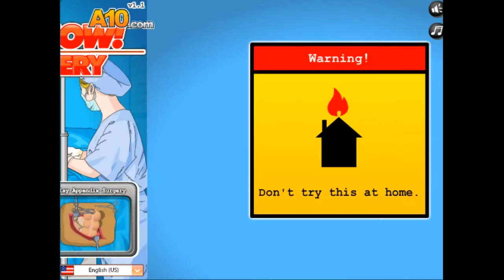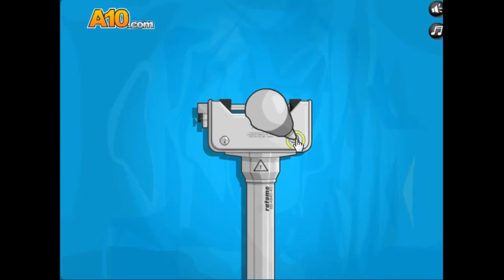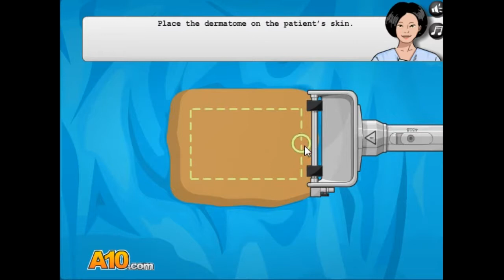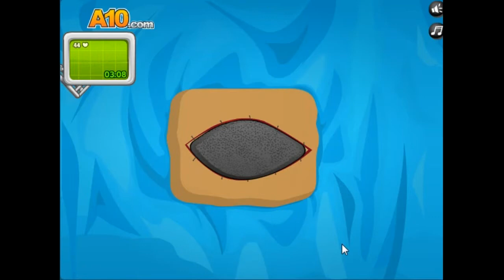2019 수술게임 피부이식 수술플레이 Surgical Game Skin Transplant Surgical Play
아이루 골드님 시청자분 미시카에요 반갑습니다 저의영상을 시청해주셔서 감사합니다 이번영상은 수술게임으로 피부이식수술 입니다 피부를 이식하는 수술을 해봤어요 이식할 부분의 피부를 잘라서 다른부위에 이식해주는겁니다 하다보니 헷갈릴수도 있지만 그래도영어도움말 보면서 하시면편하실께요 다음에 어떤게임을해볼까요 이게임 한번해주세요 라고 댓글에 남겨주시면 해드릴께요그럼영상재밌게 시청해주세요 고맙습니다 저의또다른 채널 서리여왕TV와 틱톡 미시카ASMR을 방문해보시고 맘에드시면 구독과 팔로우 해보세요 감사합니다 저의영상을 보시고 조금이나마 힘이되셨으면 좋겠어요 감사합니다 저의랜선 아빠이신 피터님을 소개할께요 현재는 몸상태로 인해서 휴방중 이십니다 조금만 기다려주세요 피터님의 유튜브채널 피터ASMR 과 틱톡 피터ASMR 을 검색하셔서 채널을 방문해보시고 영상을 보시고 맘에 드시면 구독과 팔로우 눌러보시길 바래요 감사합니다
Hello, ID Iru Gold. This is Missika. This video is a surgical game. It's skin grafting surgery. I underwent a skin grafting operation. It may be confusing to cut the skin off the part to be transplanted and transplant it to another part. But it will be convenient if you look at the English help. Please leave a comment saying, "What game should I play next? Please play this game." Then please enjoy watching the video. Visit my other channels, Queen Seori TV and TikTok Missika ASMR. I will introduce my online father, Peter. He is currently on a break due to his physical condition. Please wait a moment.